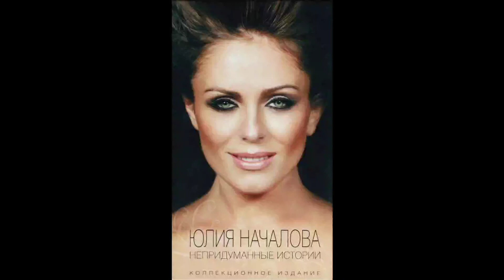Юлия Началова - Мама (Official Audio)